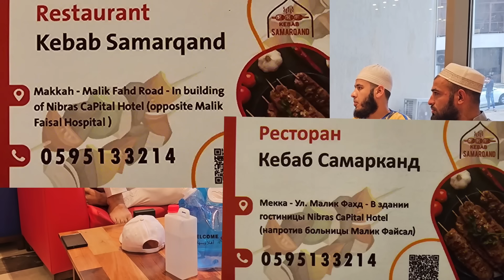ТУЙ РАЛИК ДАР МАККА ИН ША АЛЛАХ